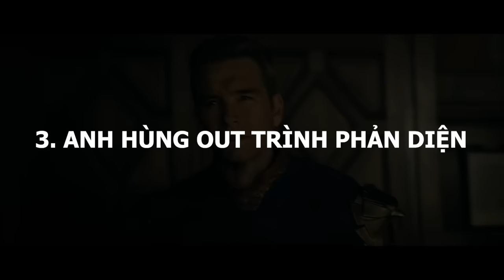Tất cả phản diện đều phải gọi Homelander là Bố?